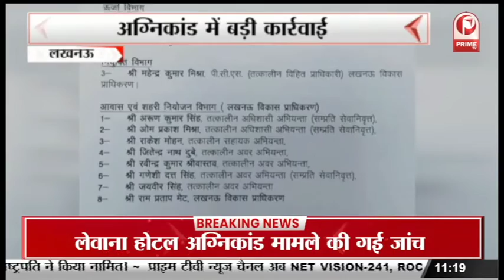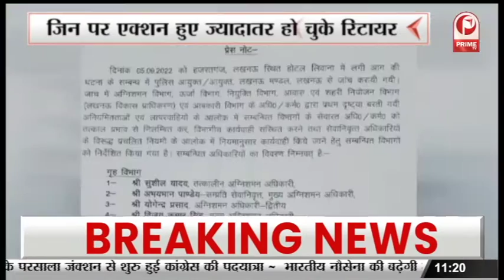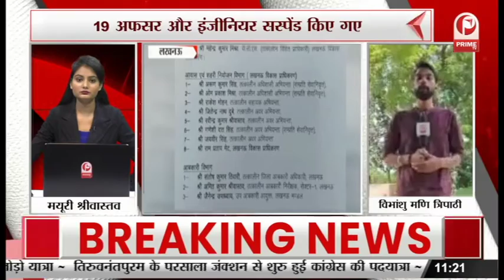19 सितंबर से शुरु होगा विधानसभा सत्र || Prime Tv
19 सितंबर से शुरु होगा विधानसभा सत्र  || Prime Tv